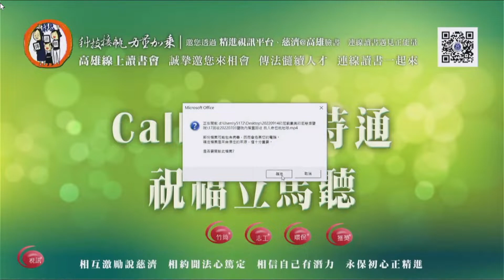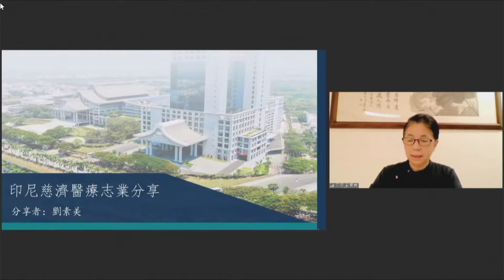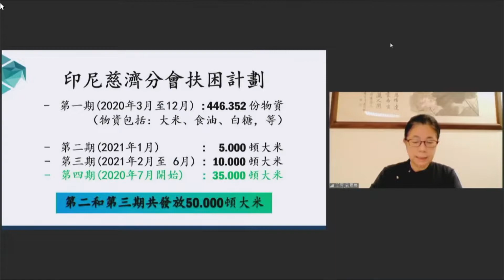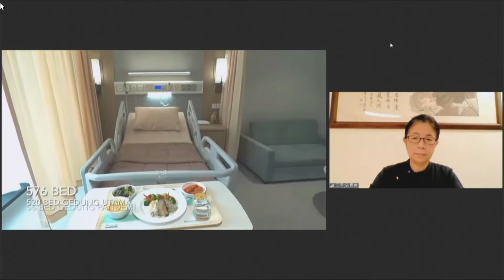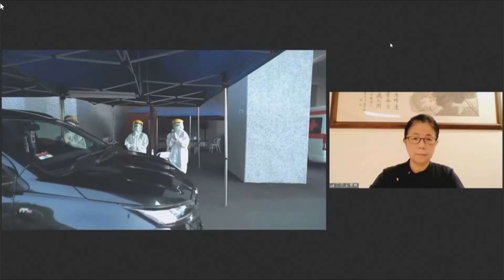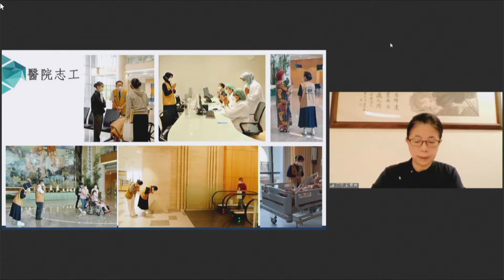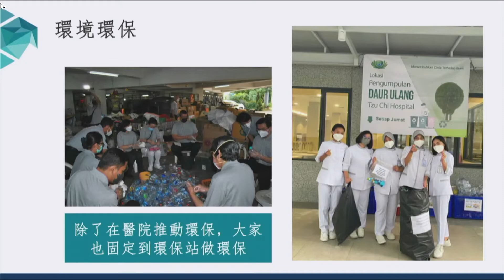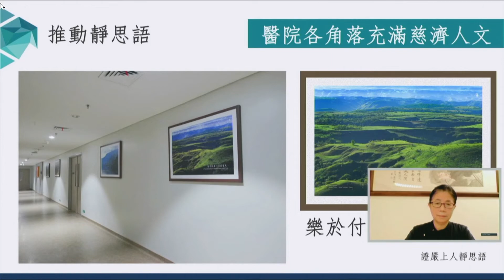20220914 “Tzu Chi Hospital in Indonesia” by Liu Sumei, CEO of Tzu Chi, Indonesia